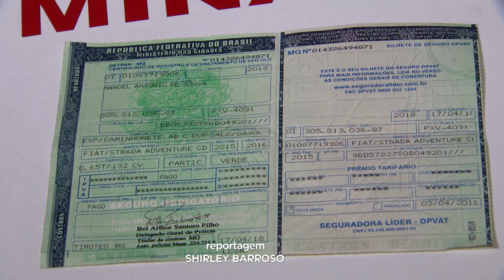Homem é preso com carro clonado na região leste de BH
Um homem foi preso, na região leste de Belo Horizonte, com um carro clonado. O veículo tinha rastreador, mas o equipamento não funcionou por quase um mês.